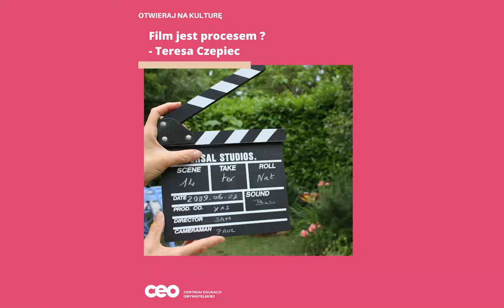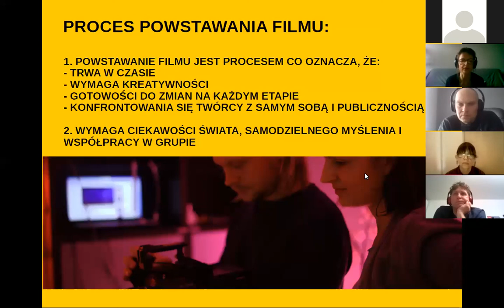Spotkania z ludźmi filmu: Film jest procesem? - Teresa Czepiec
Reżyserka “Superjednostki” (2014) filmu obecnego w zestawie Shortcut - Teresa Czepiec w opowiedziała o tajnikach swojej pracy. Materiał służy zadaniu sobie pytania: czy film jest procesem? W tej części poruszane są pytania, takie jak: czym jest kreatywność na każdym etapie realizacji filmu. Dlatego potrzebujemy jej zarówno w fazie poszukiwania tematu jak i w montażu. Jak o niej rozmawiać z uczniami? Reżyserka wspólnie z nauczycielami zastanowiła się również nad tym, jakie pomysły są  potencjalnie lepszymi na film i jak je rozwijać?  W spotkaniu chodzi przecież o wymianę doświadczeń.